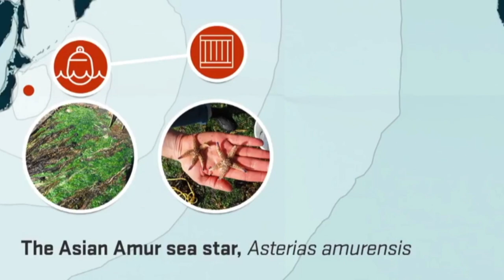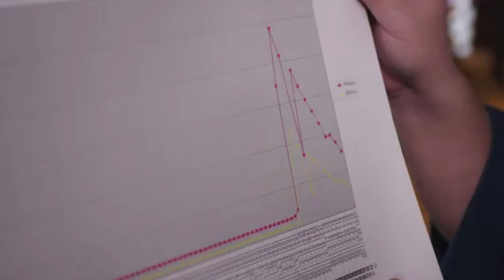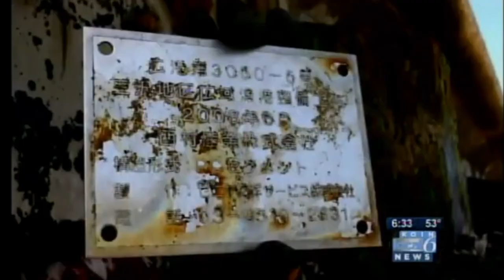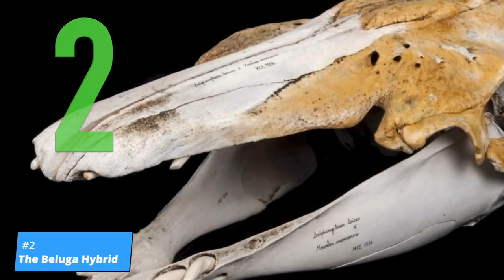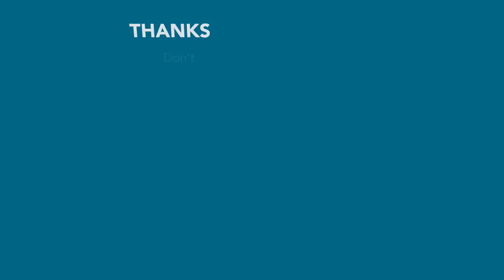12 Creatures Discovered After Tsunamis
A tsunami can move as fast as 500 miles per hour, or 800 kilometers per hour, and can have a devastating effect on everything in its path. A powerful earthquake triggered the 2011 tsunami off the Japanese coast, which caused the death of 18,000 people, and the 2004 Boxing Day tsunami in the Indian Ocean absolutely devastated the region, causing over 220,000 deaths and billions of dollars in property damage. The immense power of a tsunami draws up debris and creatures from the deep sea that typically don’t see the light of day. Here follows a list of 12 mysterious creatures — and items — that have washed up after a tsunami.

Number 12: Rowboat

Although it may not seem a big deal to find a rowboat washed ashore after a powerful wave, the rowboat that turned up on a beach in Washington State in 2013 had traveled a long way. It was discovered to be a Japanese boat that had ripped its moorings in the 2011 tsunami and washed out to sea. The boat remarkably drifted for two years in the Pacific Ocean before landing on the beach in Washington. Unsurprisingly, the boat was covered in barnacles and seaweed, and one of the compartments was filled with water. An amazing discovery was made in the water-filled compartment in the form of five striped blackfish. The fish were still very young and measured only 5 inches, or 13 centimeters, long. The theory is that the fish had been swept into the compartment as larvae and been surviving inside ever since.

Number 11: Giant eyeball

This one’s pretty gross: a beachcomber discovered a softball-sized blue eyeball on the sand in Pompano Beach, Florida in 2012. There was a lot of initial speculation as to what creature this eyeball belonged to, with state wildlife officials in Florida baffled by the giant blue orb. The most likely candidates included tuna, sharks, swordfish, whales and giant squid. However, experts analyzed the eye based on its color, size and structure, along with the presence of bone around the eye, and believe the orb was cut from a swordfish and tossed overboard by a fisherman.

Number 10: Debris

As you may imagine, a giant, churning tsunami draws up a lot of debris. After the 2011 tsunami and earthquake in Japan, lots of debris circulated in the water column and made its way into the deeper waters. Subsequently, lots of marine life attached to the debris, with nearly 300 different species of fish, mussels, crabs, and various other sea creatures making their way to the United States from Japan. Much of the debris was made up of non-biodegradable plastic that floated 6,900 kilometers, or 4,300 miles, with the sea creatures attached. Tsunami debris has now made it possible for marine life to migrate around the world and is a new ecological process in itself. There is a danger, however, that the influx of new species could negatively affect the native populations.

Number 9: Faceless fish

The last time this fish was seen and recorded was 1873. This very rare and unusual fish was hauled up from waters 1,300 feet, or 400 meters, deep off Australia during a scientific voyage studying parts of the ocean never explored before. This strange species of fish appeared to have no face, but a closer inspection revealed tiny eyes on the underside of its head, near its mouth, and buried deep beneath the skin. Scientists think it has very poor eyesight and relies more on sensory organs to navigate the deepest parts of the ocean. The fish has actually been identified as a type of cusp eel, which lives in deep waters around Indonesia, Japan, Hawaii and the Arabian Sea.

Number 8: The Blob

Following the tsunami in Japan a mysterious creature, soon dubbed “the blob,” washed up on the shore of Indonesia. The sheer size of the creature — 20 feet, or 6 meters, long — caused the locals to scratch their heads as to the nature of the decaying sea monster. The identification was also made more difficult by the unexplained layer of fur covering the massive beast. These massive blobs washing up on shore have occurred in other parts of the world and experts think they are just the decomposing bodies of large whales. Try telling this to the superstitious locals!

Number 7: Two-headed porpoise

Fishermen off the coast of the Netherlands were quite surprised to find a two-headed porpoise captured in their nets. This extremely rare sighting is only the tenth known case of conjoined twins in cetaceans, a group of animals that also includes whales and dolphins. The fishermen who made the discovery returned the twins, who were probably deceased, back into the ocean, much to the dismay of marine biologists who would have liked to have had a chance to study this rare marine phenomena.

 oarfish two headed porpoise dogfish mutant fish